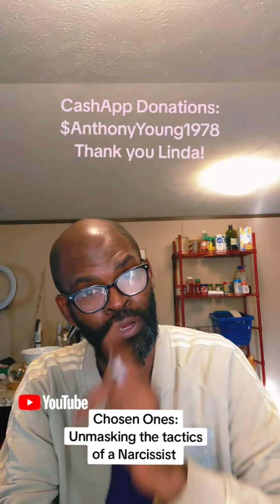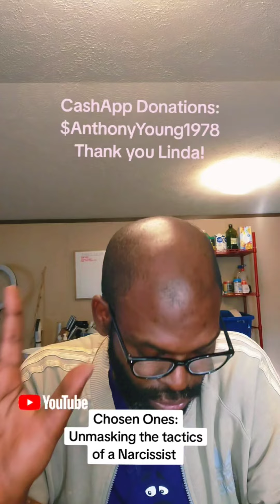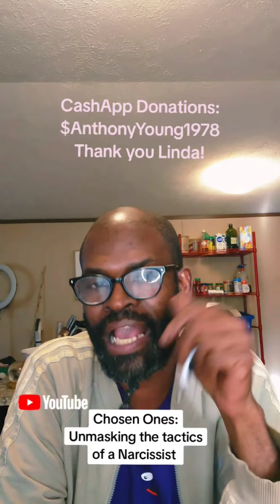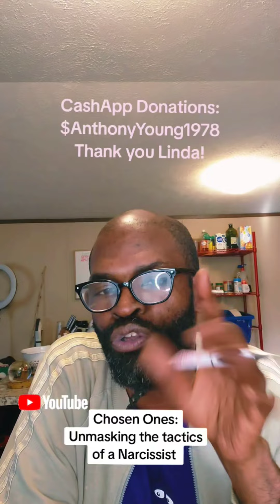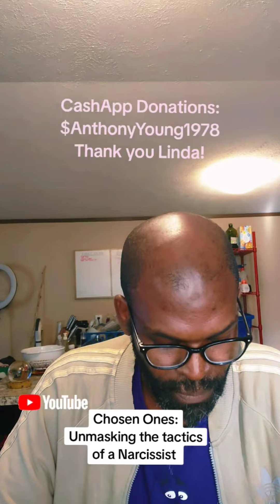Chosen Ones: Unmasking the tactics of a Narcissist @IntuitiveAnthony 🎭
This is Intuitive Anthony and  I am unmasking the Narcissist Chosen Ones. This is a motivational video that will give you the keys about covert Narcissist and all other devilish kinds